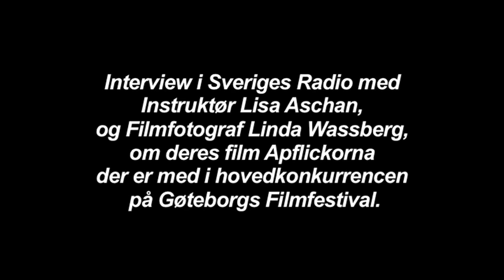Lisa Aschan And Linda Wassberg on She Monkees.mov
Fredrik Wigelius, Sveriges Radio, laver interview med Lisa Aschan og Linda Wassberg efter de lige har vist deres film Apflickorna/She Monkees på Gøteborgs Fimfestival 2011, hvor filmen konkurrerer i hovedkonkurrencen. Filmen er ligeledes nomineret til en en Krystal Bjørn i Berlinalen 2011.